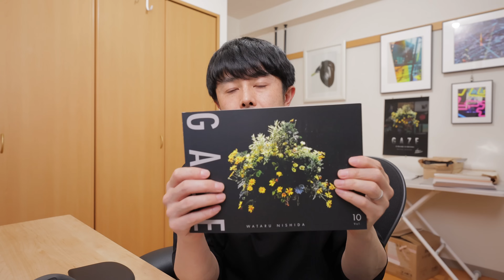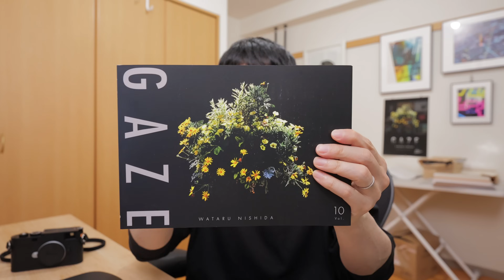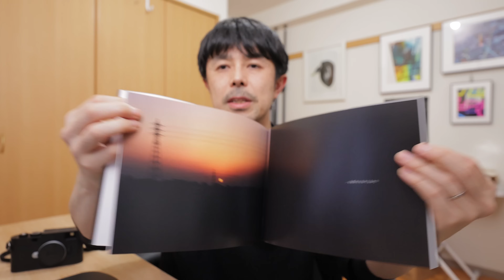フルサイズ vs APS-C論争はもう終わり！アスペクト比にこそ注目せよ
写真展 GAZE 写真作品購入 Sululu（スルール）はこちらから
写真集 M|M（マイ・メモリーズ）完売しました！

西田航 経歴
【写真展】
2018年『COLOR OF HONG KONG』キヤノンギャラリー銀座  名古屋 大阪。
2020年『COLOR OF TOKYO』キヤノンギャラリー銀座 大阪
2022年 『東京 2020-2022』~TOKYO I SAW~ 東京タワー タワーギャラリー
2022年 signs アメリカ橋ギャラリー
2023年 N展 アメリカ橋ギャラリー
2023年 9月~11月 『COLOR OF KANSAI』キヤノンギャラリー銀座 大阪

【写真集】
COLOR OF HONG KONG
COLOR OF TOKYO
『東京』
GAZE vol.1-Vol.9
sighs
COLOR OF KANSAI
NEW STANDARD PORTRAIT